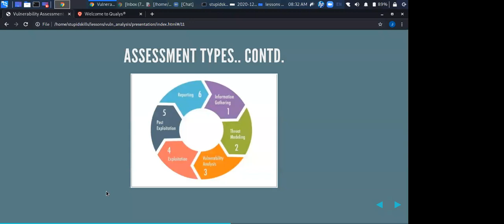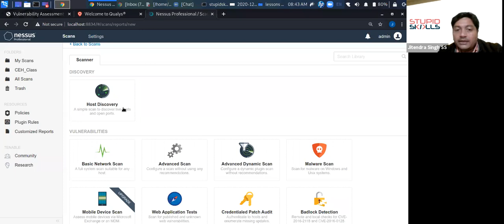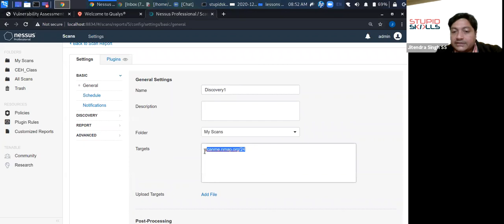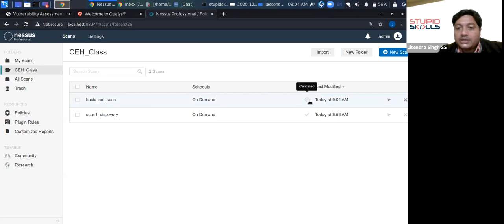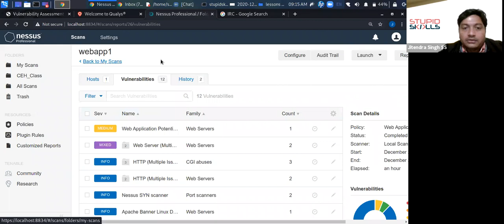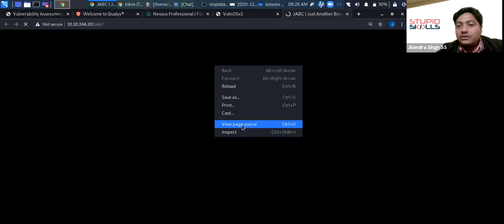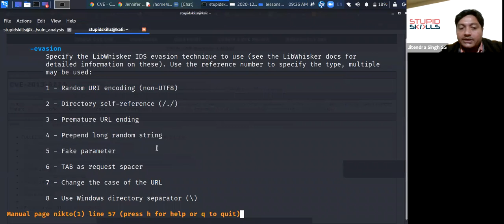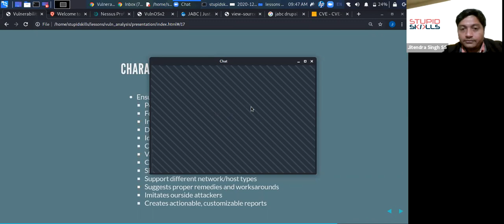Ethical Hacking With Premanand M Ghag _ Class 11